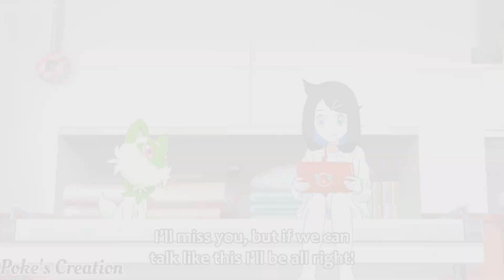Liko finally reunites with Sprigatto | Pokemon Horizons Episode 03 | Pokemon Sword and Shield AMV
NEW POKEMON ANIME AMV - Pokemon Horizons Episode  - Pokemon 2023 [AMV]
I am back with another AMV. I hope you enjoy this!

Damn, this episode was really good especially the animation! From main character introduction to the ending was just so perfect. I loved the whole episode, and I think this is was perfectly done. What do you guys think?
⚡Anime: ⚡Pokemon Horizons (new episode).

Pokemon Scarlet And Violet Episode 3 || Pokemon Horizons Episode 3  || Pokemon Gen 9 Episode 3

►THIS VIDEO IS NOT FOR KIDS, 13 +